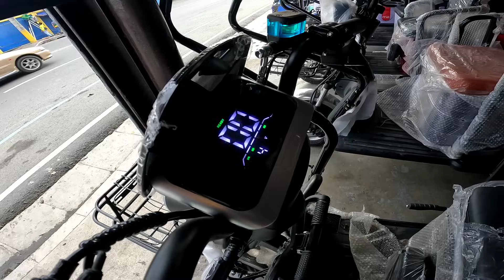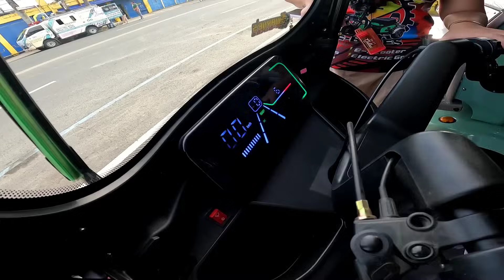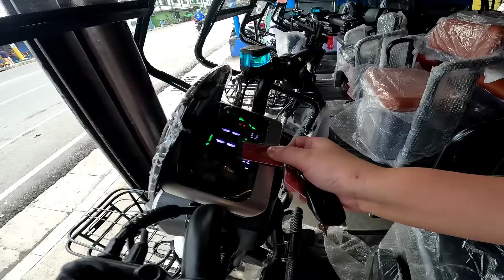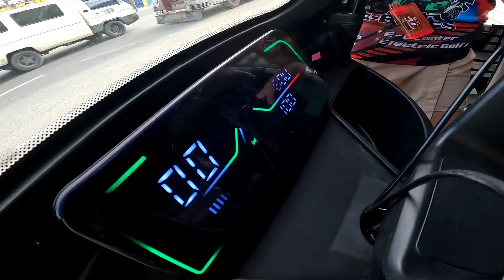MAKABAGO AT HIGH TECH E-BIKE BAGSAK PRESYO! 7,500 LANG BARGAIN DITO! PAMPAMILYA NA PANG NEGOSYO PA!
WAYNE'S E-BIKE
ADDRESS: 5 SUMULONG HIGH WAY BRGY. MAYAMOT ANTIPOLO CITY